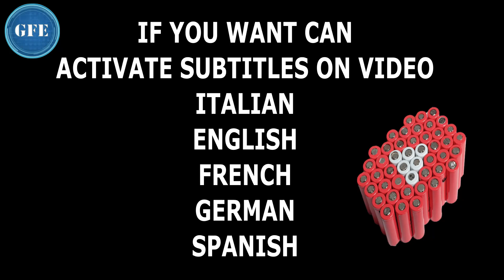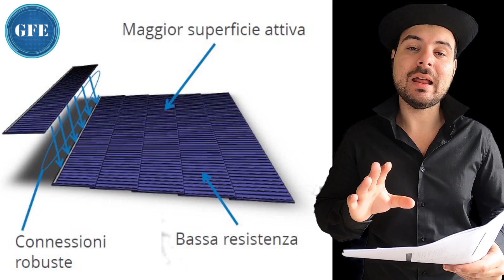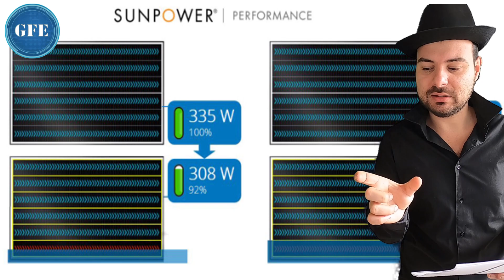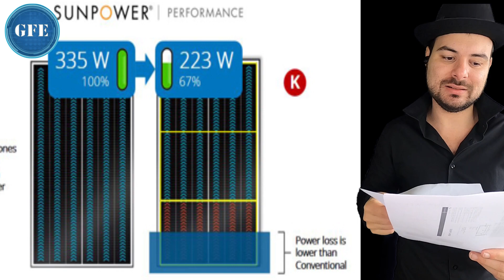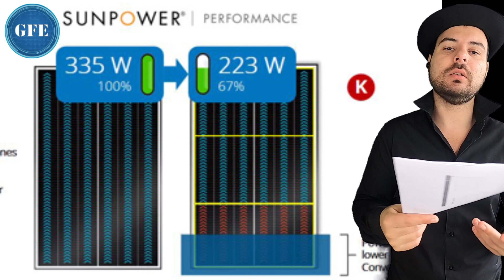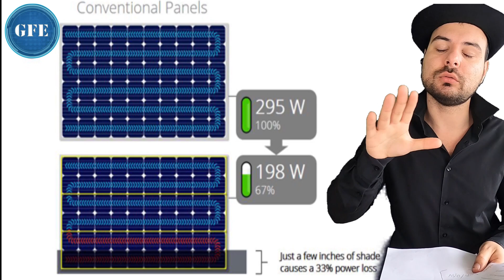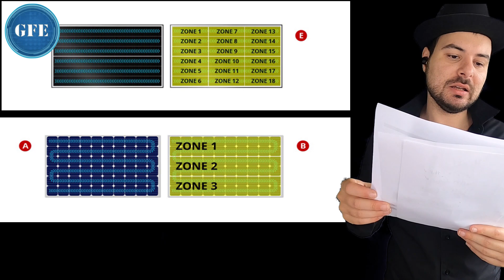CONOSCI I PANNELLI SOLARI CHE PRODUCONO ANCHE CON L'OMBRA? SUNPOWER PERFORMANCE